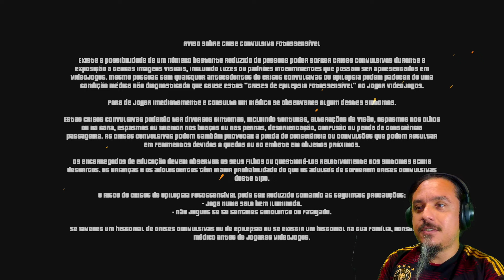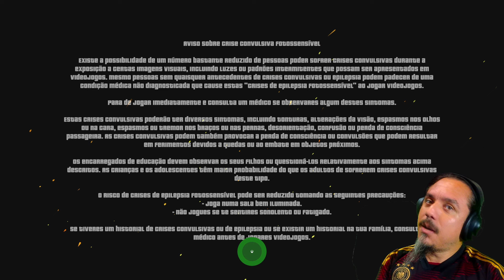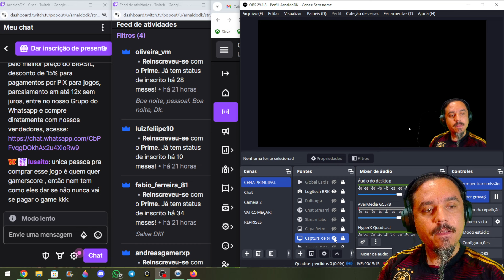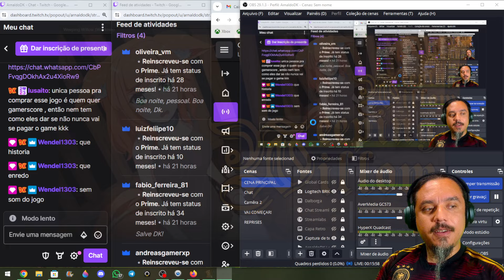Weeping Willow - 1000G nas 3 Versões (Xbox One, Series e PC)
Quer comprar 1 Ano de Game Pass Ultimate com o preço mais barato da Internet?

É na Global Cards, na Global você pode comprar parcelado em 12x sem juros, e pagando a vista no PIX ganha 15% de DESCONTO em jogos de Xbox, além de Game Pass e jogos, a global tem Gift Card de Xbox, compre diretamente no nosso grupo no WhatsApp, acesse:

Quer ter acesso a mais de 2000 Jogos de Xbox facéis de rápidos de Gamerscore no Xbox?

DK Access está de volta, você pode entrar no nosso grupo fazendo um PIX no TIPA, acesse:

Utilize os links do canal para dar uma força na comissão:

PSN e Xbox Live é só adicionar ArnaldoDK